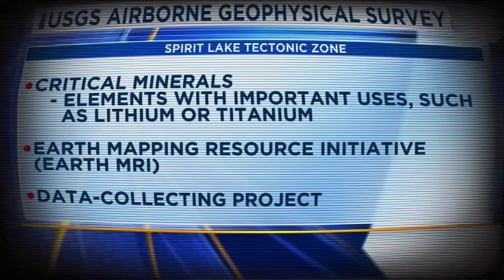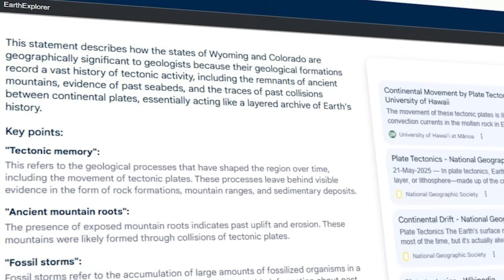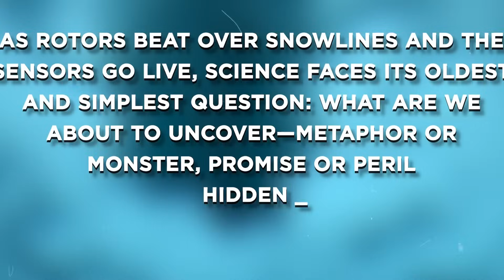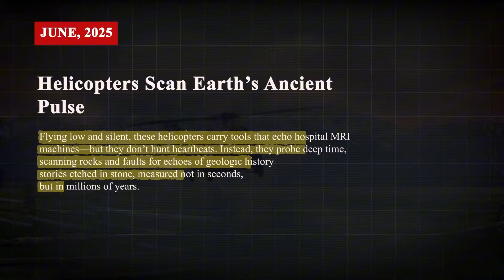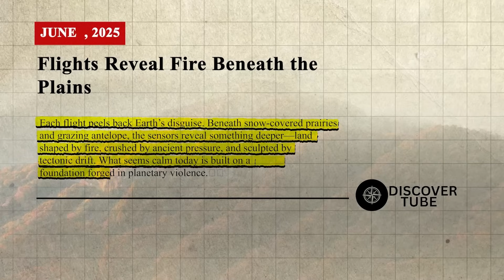USGS Issued RED ALERT After What Just HAPPENED At Wyoming & Colorado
In this video, we uncover a quiet but groundbreaking mission unfolding over Colorado and Wyoming, where helicopters sweep low across snowy peaks with electromagnetic sensors scanning deep underground. These flights—part of the Earth MRI project—aim to map hidden faults, ancient volcanoes, and elusive critical minerals beneath the American West. As 2025 begins, geologists gather more data in weeks than decades of fieldwork ever could, revealing buried risks, forgotten histories, and untapped resources.
From fault lines to fossilized seas, every signal offers clues: to danger, opportunity, or both—raising urgent questions about how we use and protect the land. So, what secrets are hiding in the Rockies’ frozen silence—and will we act before the ground shifts beneath us?

00.00 Intro
02.32 The Science of the Invisible: Mapping Earth’s Secret Script
06.13 Faults, Quakes, and the Unraveling of Calm
08.51 Hidden Treasure, Hidden Risk: Critical Minerals and the Resource Hunt 11.48 Ice, Rivers, and Fire: Geology’s Ancient Dance
14.10 The Burden of Knowledge: Safety, Infrastructure, and Unintended Consequences
16.00 From Promise to Policy: A New Age of Vigilance
17.23 Unanswered Questions, Unfinished Stories
18.25 In the End, the Quiet Before